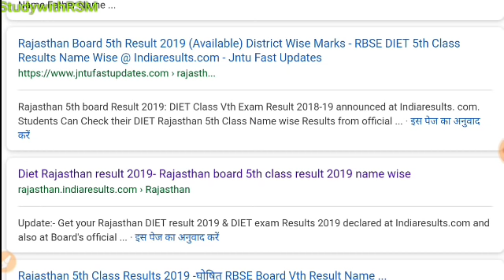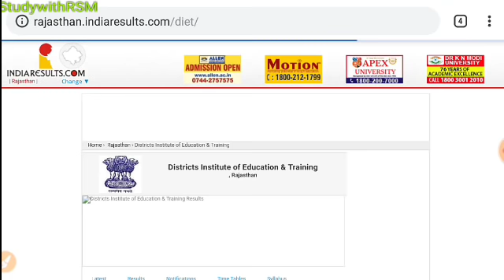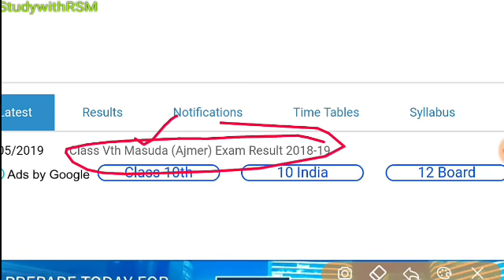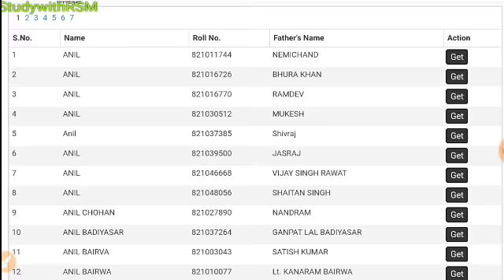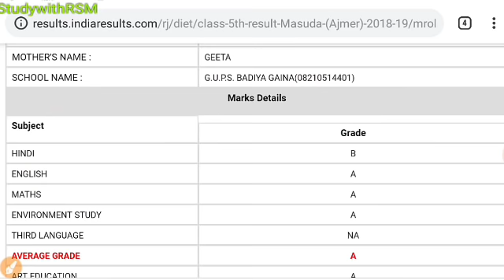result_board 5 वीं कक्षा का परिणाम हुआ घोषित । देखिए सबसे तेज और सबसे पहले हमारे साथ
5th class rbse result declared .5th class rbse result declared ||
5th class rbse result declared ||
5th class rbse result declared
5th class rbse result declared

अभी पांचवीं परिणाम के कारण शाला दर्पण पर heavy traffic होने की वजह से office/school login option गायब है ,थोडा सब्र करें ।
Due to server load Shala Darpan login is hampered . Inconvenience regretted.

*डेट ऑफ बर्थ व रोल नम्बर से निकाले*
अधिक जानकारी के लिए हमसे जुड़ सकते है⬇️⬇️